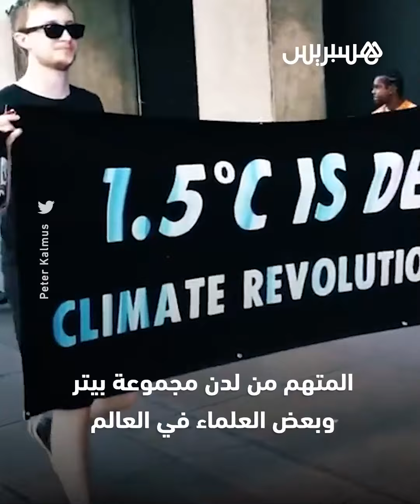على طريقة فيلم "لا تنظروا إلى السماء''.. عالم مناخ في وكالة "ناسا" يَنهار باكيا ويُنذر بكارثة بيئية